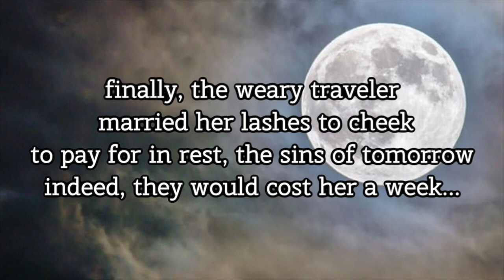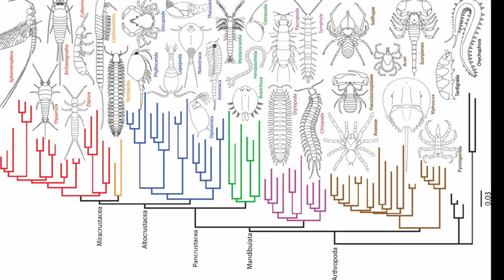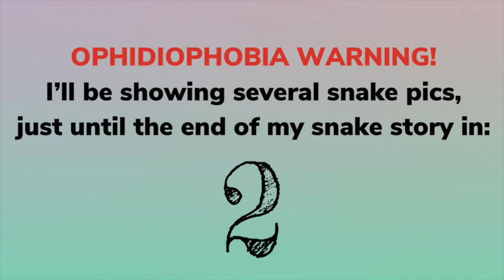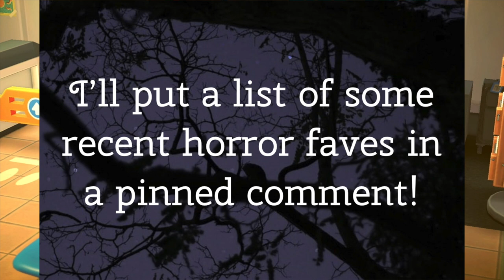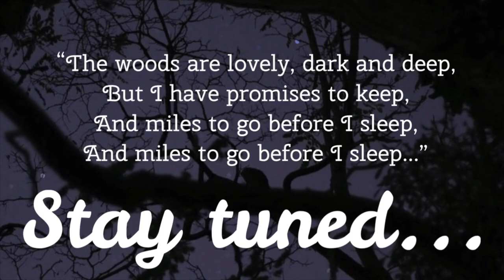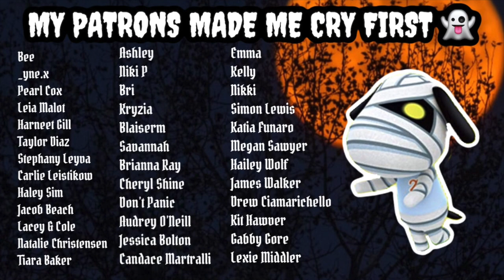HALLOWEEN DREAM VILLAGER HUNT!! (Part Two: Super Spooky)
She managed to survive two parts of a spoOOooOoOOoOoOOoOoky hunt for the queen of everything everywhere. Will I find her?? I BETTER. It’s my birthday, after all. (I totally meant to upload this the day before but since this video is slightly CURSED there were a bunch of technical issues with the editing process so here I am uploading it on my BIRTHDAYYYYY soooo imma (almond) milk it.

Here’s all the places where you can stalk the cringy dramatic girl who managed to actually cry on an animal crossing villager hunt and laugh while you picture her sobbing over a k.k slider switch control (btw it's her birthday)

WATCH MY PETTY REVIEW OF THE ANIMAL CROSSING MOVIE AND COME HANG OUT WITH US ON DISCORD AND VISIT MOLOKAI TO BEAT GOOSE WITH A NET HERE!

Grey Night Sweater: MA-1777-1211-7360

Friday the 13th Sweater: MA-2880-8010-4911

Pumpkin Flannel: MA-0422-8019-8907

Boo Ghost, Pumpkin & Skelly Sweaters: MA-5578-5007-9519

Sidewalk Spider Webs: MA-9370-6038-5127